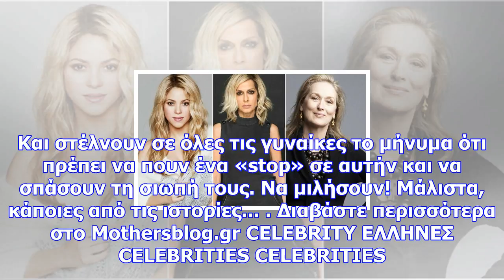Διάσημες γυναίκες που μίλησαν ανοιχτά για τη βία που έζησαν μέσα σε σχέση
Newsbomb.gr Ελληνίδες και ξένες σταρ, «έσπασαν» τη σιωπή τους και μίλησαν ανοιχτά για τη βία που έζη...